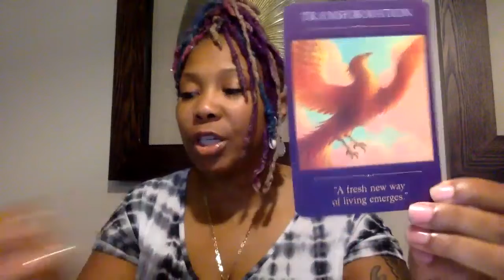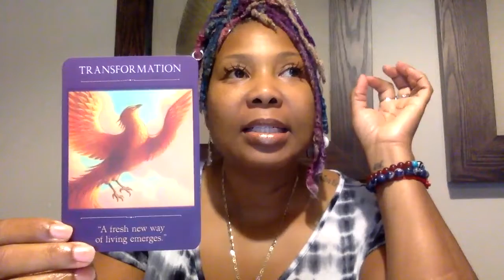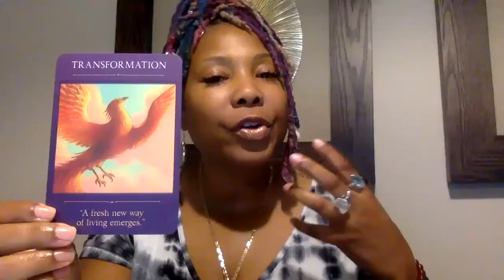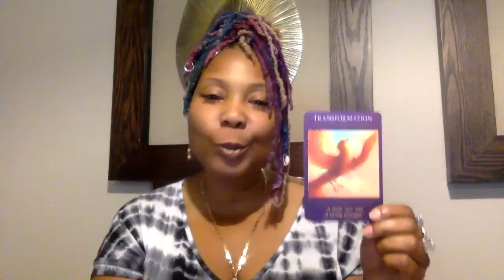Monday Dose Of Sunshine- Transformation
As a thank you for being here, click the link below for your free copy of my interactive ebook- Everything Starts With Remembering

If you'd like to take a deeper dive and see what message Spirit has specifically for you, schedule a personal reading below.

Wednesday Live Empower Hour takes place here on Wednesday's at 10:30am PST--  Join me!

Gratitude Love & Light from my soul to yours,
Nahkila Isha'